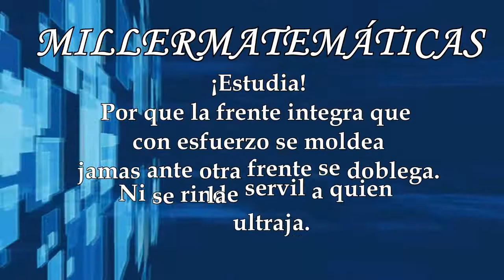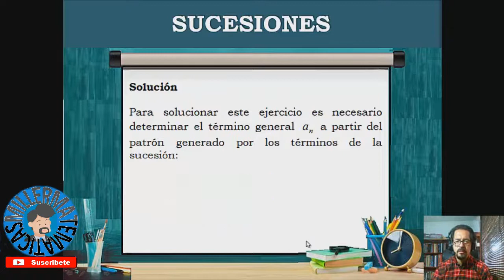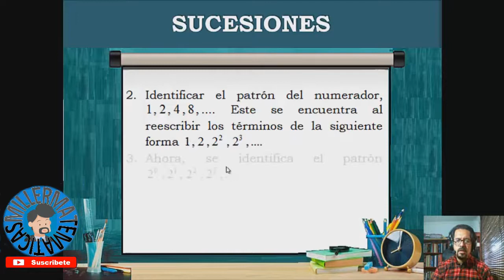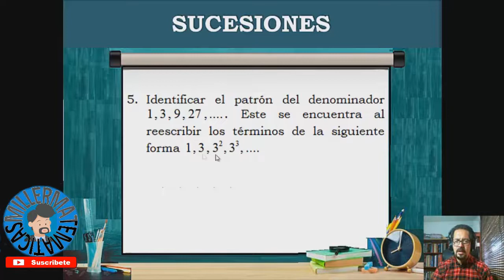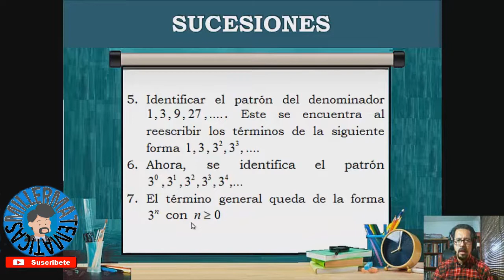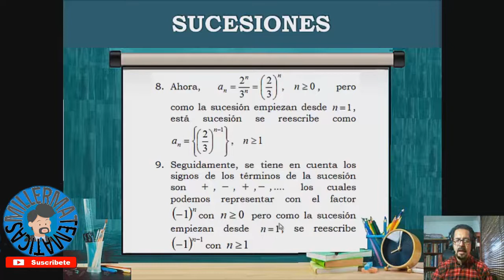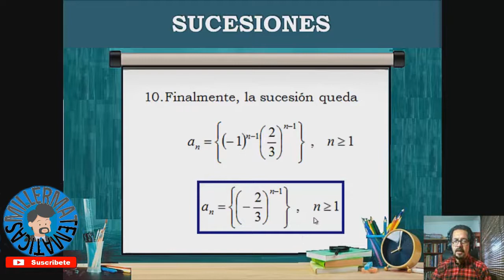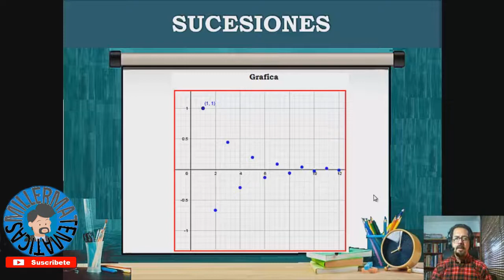Sucesion 🏆 Sucesiones 🚀 Termino enesimo de una sucesion | Ejemplo 2 | Millermatematicas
En este video el profe Miller en Millermatematicas te explica como hallar el termino enésimo de una sucesion dentro del curso de calculo integral en forma facil, sencilla y detallada.